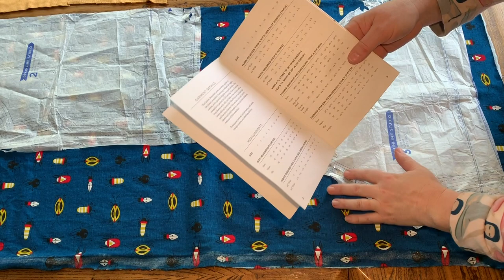Linden Sweatshirt by Grainline Studio Sewalong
Today I'll be reviewing a favourite comfy make of mine, The Grainline Studio Linden sweatshirt. Then we'll do a sew along of the top version